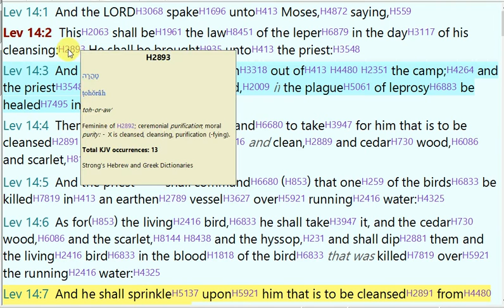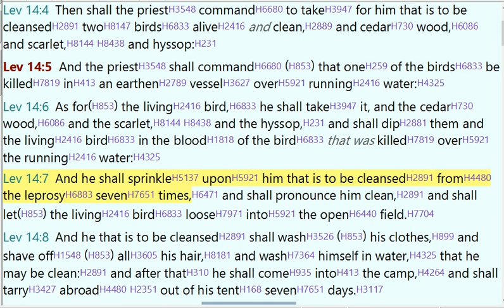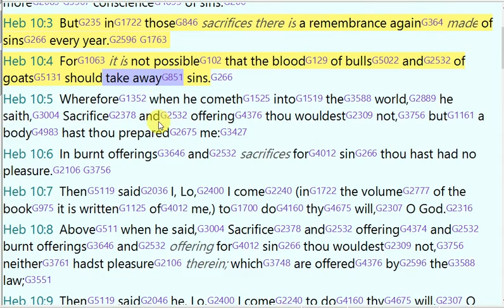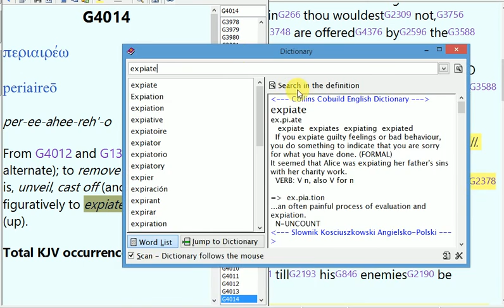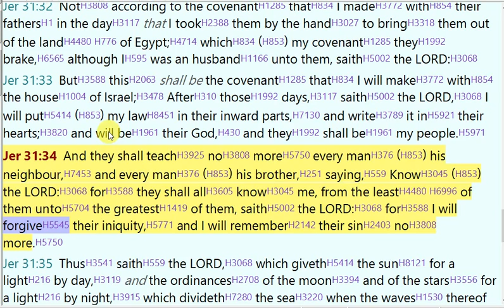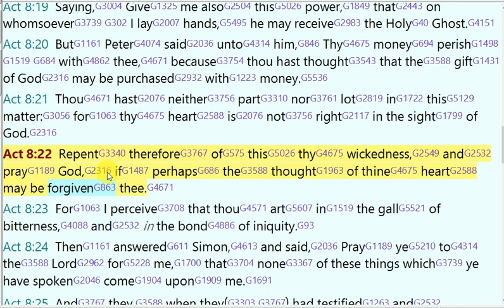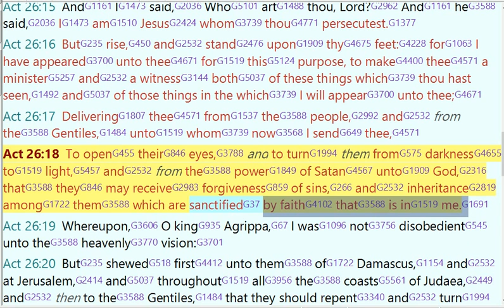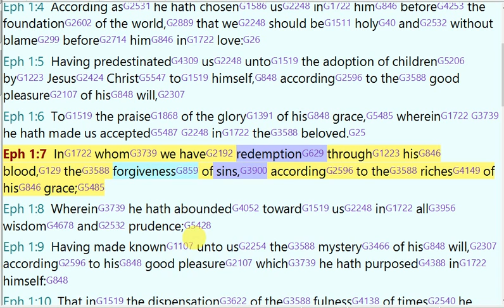Passover4, The Blood of Christ, p1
This is part 4 of the Passover series. In these videos we investigate the symbolic image given by the Blood of Christ. We investigate scriptures showing the blood portraying the death and sacrifice of Jesus. The sacrifice is said to be for the remission of our sins. We also look as the definitions for each key word. Th study presents that we are symbolically perfected by the sacrifice of GOD, until the day of judgment. No more sacrifices are needed & no more pilgrimages are needed to sanctify us each year. The blood is only used to symbolically relay death.